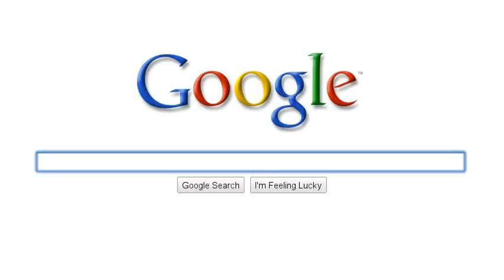Tom's Story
tom